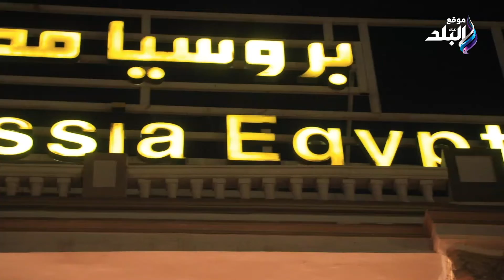د. وسام الزغل يوضح أهمية الكشف المبكر عن السكر أثناء فعاليات يوم القلب العالمي